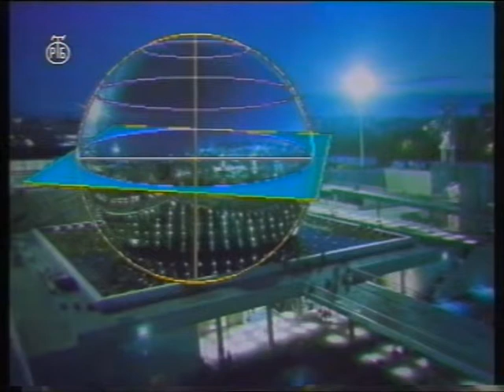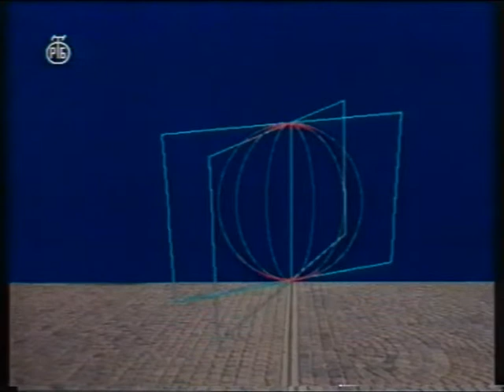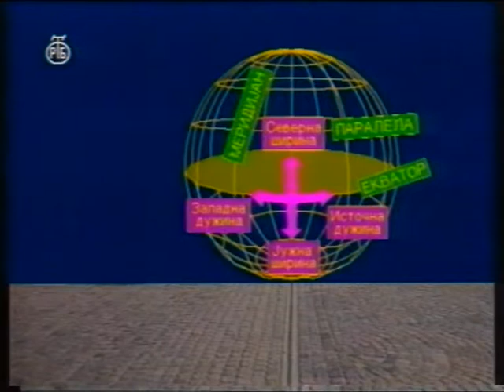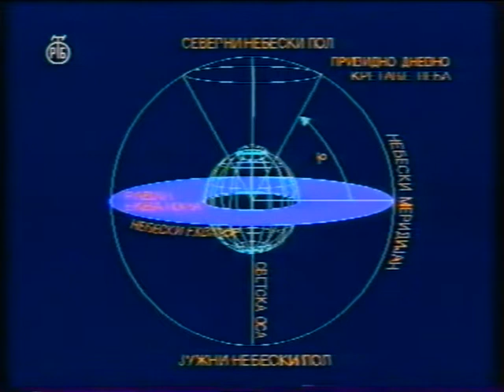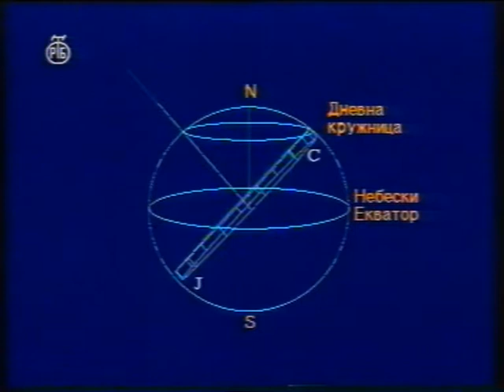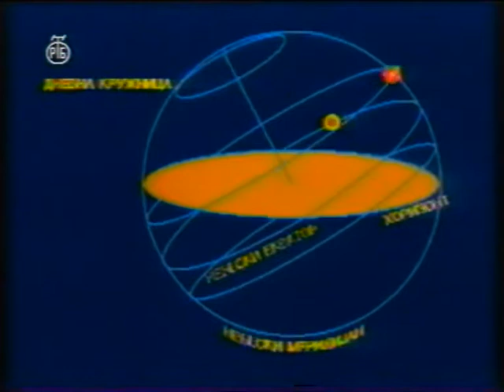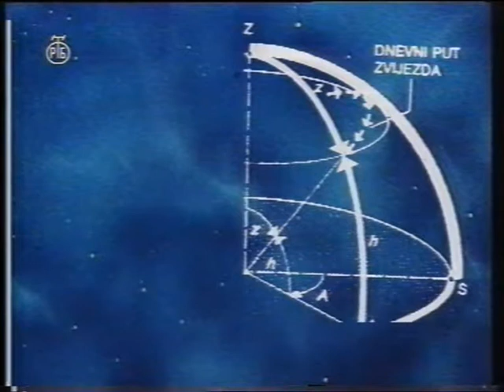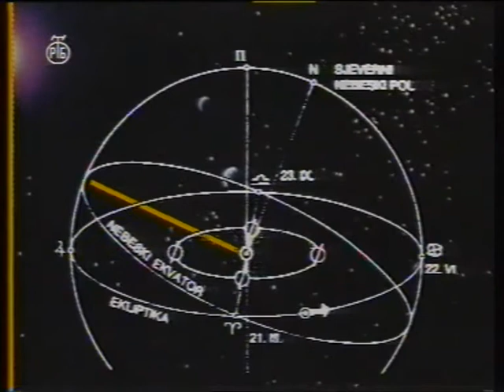Астрономска почетница: Небеске координате * Astronomy for beginners: Celestial coordinates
Како се одређују положаји небеских тела у односу на посматрача на Земљи.
How we determine position of celestial bodies on the sky.
Astronomska početnica-Nebeske koordinate